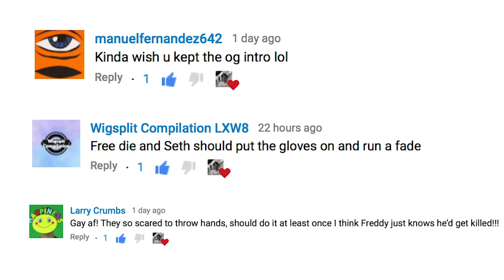LBC Mini Ramp Sesh With VLSkate, Chris Frantz, And Dale Decker!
In this video Chris,and i head to long beach to sesh with VLSkate for his bday, and dale decker joins the sesh Enjoy!